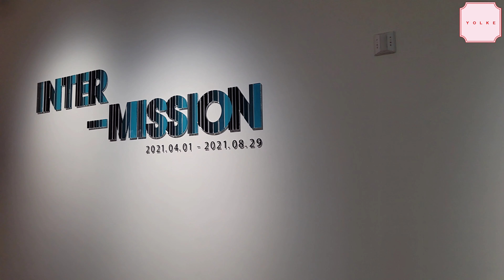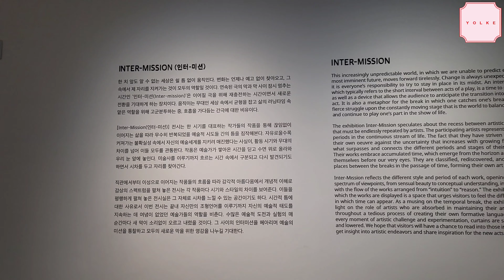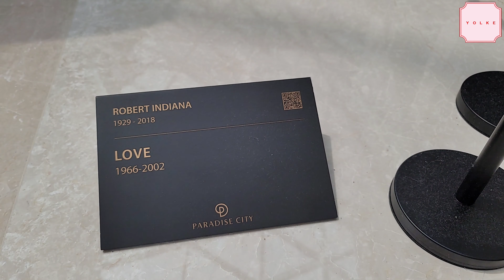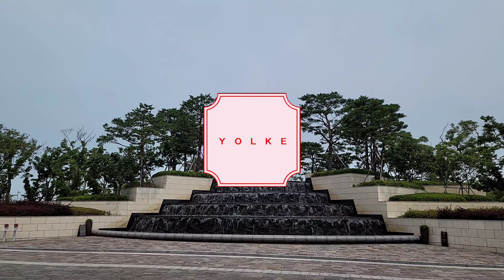💂‍♂️오랜만에 미술작품 감상하던 날📮아는 만큼 보이는 파라다이스 시티호텔 🏛아트 스페이스 미술관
안녕하세요 욜케입니다.
공간에 아름다움을 더해 줄 인테리어 아이템을 찾으시는 욜케 채널 구독자분들께 건강하고 친환경적인 프리미엄 가구 브랜드 소식을 전해온 욜케 채널이, 오늘은 영종도에 위치한 파라다이스 시티로 나들이를 나왔습니다.
파라다이스 재단이 50억대에 매입한 데미안 허스트의 '골든레전드'를 비롯해 20억대에 매입한 쿠사마 야요이의 작품 '호박'을 호텔 중앙 로비에서 1열직관 할수 있는 파라다이스 씨티 호텔에서는, 아트 갤러리를 통해 수억원에서 천억대까지의 낙찰가를 보이는 국내외 미술계 거장들의 작품을 인터미션Inter-Mission전시를 통해 선보이고 있습니다.

욜케와 함께 차분히 감상하시면서 작품 속에 담긴 의미와 우리의 삶을 잠시나마 반추해보는 시간을 가져보시면 어떠실까요? ^^

앞으로도 욜케 채널에서는, 구독자분들께서 반가워하실 만한 다양한 공간에서 인사드리려 해요.
좋은 가구와 인테리어에 관한 유익한 정보가 담긴 쇼룸 스토리를 통해 가구 쇼핑을 앞두고 계신 구독자 분들께 도움이 되는 채널이 되어 드리겠습니다.♥

아름다운 갤러리의 공간미를 한껏 살려준 아름다운 배경음악은?

그밖에 문의는 인스타그램을 활용해 주시기 바랍니다.